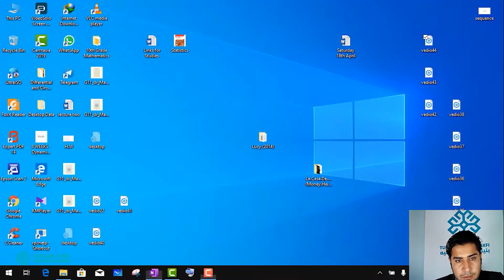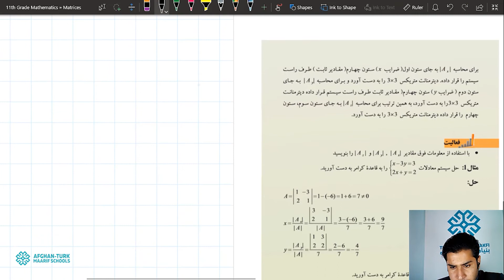ریاضی صنف 11| حل سیستم معادلات به طریقه کرامر